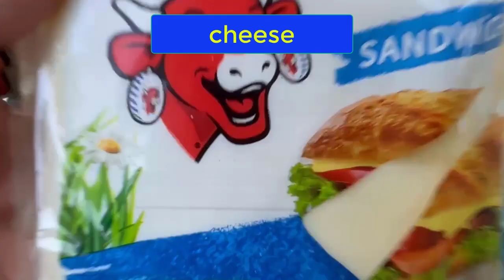How to make cheese roll cake / Basic roll cake Recipe / Easy cheese roll cake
Dear viewers,
Thanks for your watching.